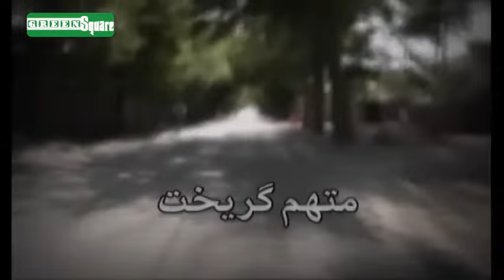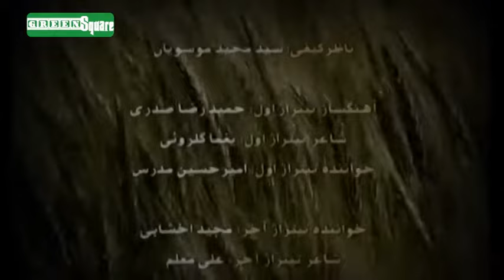سریال متهم گریخت - قسمت 19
خلاصه داستان:
هاشم آقا و خانواده‌اش در شهرستانی نه چندان دور از تهران زندگی ساده‌ای دارند. او در مغازه‌ای اجاره‌ای به تعمیر اگزوز مشغول است. پس از شدت گرفتن بیماری قلبی خود، اعظم، دختر دانشجویش در تهران، به او پیشنهاد می‌دهد که به تهران نقل مکان کنند تا کار راحت‌تری برای امرار معاش انجام دهد. هاشم آقا به ناچار کارش را تعطیل و به همراه خانواده‌اش به تهران نقل مکان می‌کند که پس از آن با مشکلات زیادی رو به رو می‌شود.

کارگردان: رضا عطاران
تهیه‌کننده: ایرج محمدی و مهران مهام
نویسنده: سعید آقاخانی
بازیگران:
 سیروس گرجستانی
مریم امیرجلالی
رضا عطاران
سعید آقاخانی
علی صادقی
محمود بهرامی
شهربانو موسوی
ملیکا زارعی
لیدا فتح‌اللهی
علیرضا جعفری

برای تماشای قسمت های بعدی سریال متهم گریخت  بر روی لینک زیر کلیک نمایید